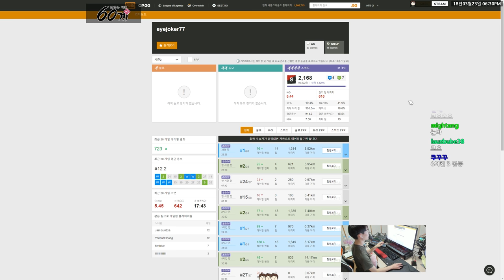[배틀그라운드] 그마스쿼드에서 평딜 600?? 존버러가 여포로 바꾸니 미쳐버렸습니다 + 미라마 통다 | QHD(1440p)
멤버 : 연다,꼬예유,김뚜띠

인트로
제작 : 세치혀